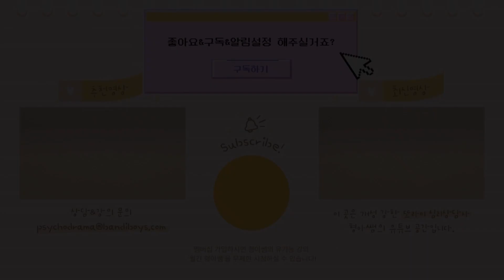친절한 구독자만 보세요.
ㆍ반디심리연구소 소통 공간 (단톡방)